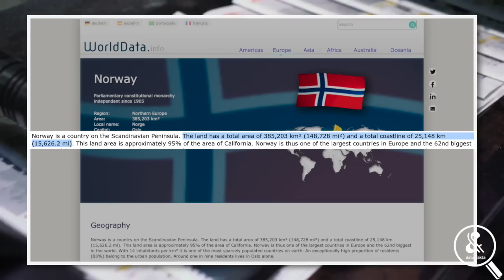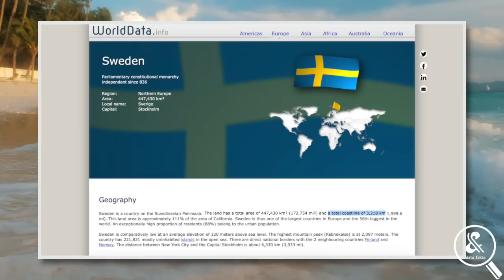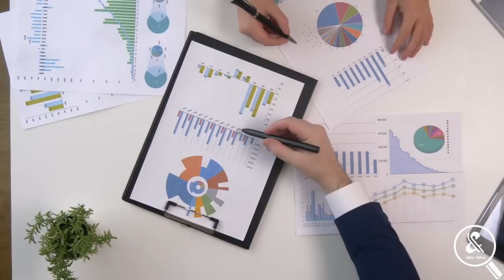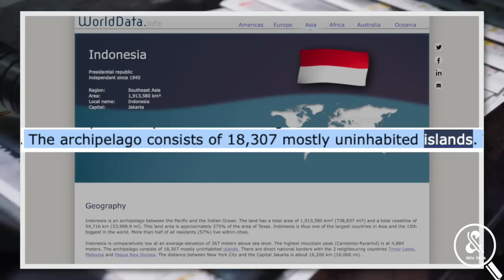TERNYATA BUKAN INDONESIA! Inilah Daftar Negara yang Memiliki Pulau Terbanyak di Dunia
Menurut UN Convention on The Law of The Sea (yunaitid nesien konvensien on de law of de si) (1982) Article 121, menyebutkan bahwa pulau adalah massa daratan yang terbentuk secara alami yang dikelilingi air dan tidak tenggelam pada saat terjadi pasang laut. Secara umum, pulau diartikan sebagai daratan dengan ukuran yang besar tetapi tidak sebesar benua.  Oleh sebab itu, Australia tidak dianggap sebagai pulau tetapi benua, karena sebagian besarnya tidak mendapat pengaruh langsung dari angin laut. Sedangkan Greenland dikenal sebagai pulau terbesar di dunia. Nah, beberapa negara dikenal terdiri dari gugusan pulau sehingga disebut sebagai negara kepulauan. Kita juga tahu bahwa negara tercinta kita, dari sabang sampai merauke, terdiri dari ribuan pulau. Namun benarkah Indonesia bukan negara dengan pulau terbanyak? Lalu negara mana saja yang punya pulau terbanyak di planet ini? Simak ulasan berikut untuk tahu jawabannya!

Ingin tahu lebih banyak tentang sejarah dan fakta negara lain yang ada di dunia ini, klik link ini :